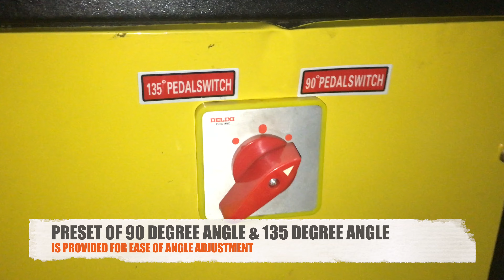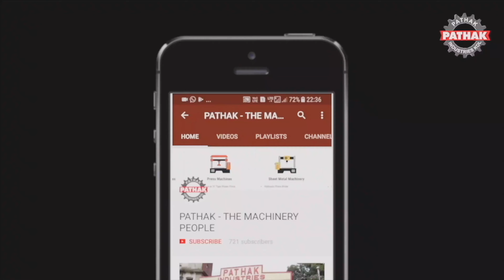Ring Making Machine For TMT ReBars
STIRRUP BENDING MACHINE OR TMT RING MAKING MACHINE OF CAPACITY 20 MM TMT REBAR BENDING
EQUIPPED WITH SINGLE PHASE (220 VOLTS) 3 HP MOTOR

SWITCH PROVIDED FOR ANGLE ADJUSTMENT OF 90 DEGREES AND 135 DEGREES

IDEAL FOR SMALL BUSINESS AND WHERE THREE PHASE POWER IS NOT AVAILABLE